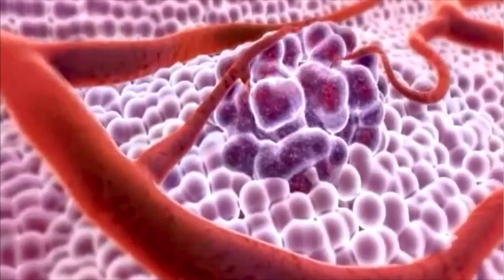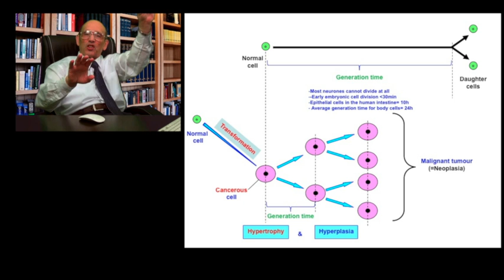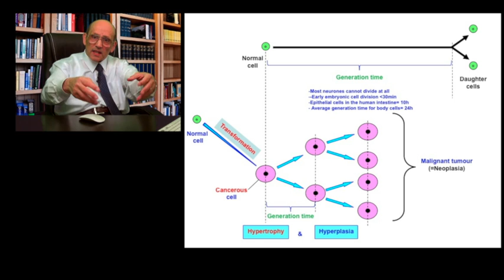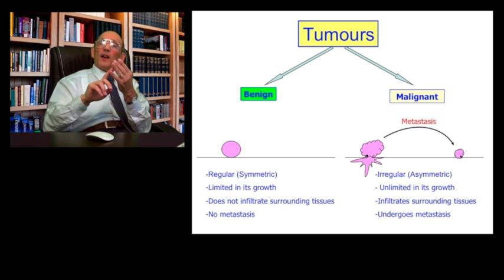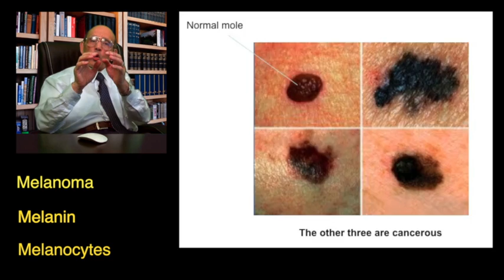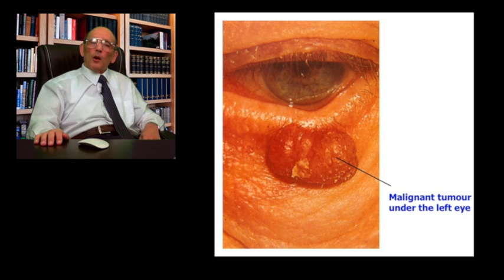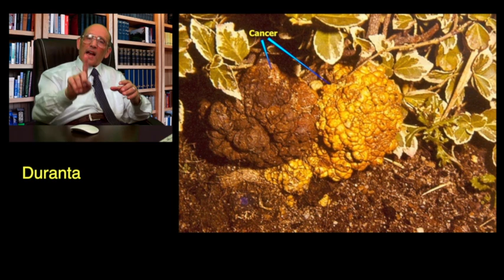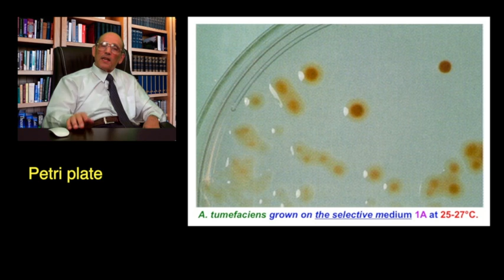Plant, Animal and Human Cancer Ep05